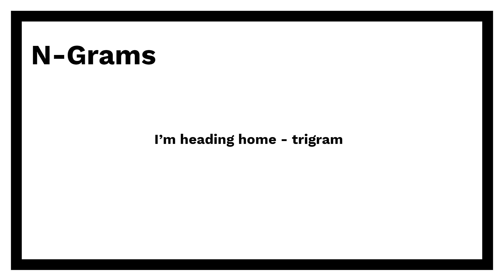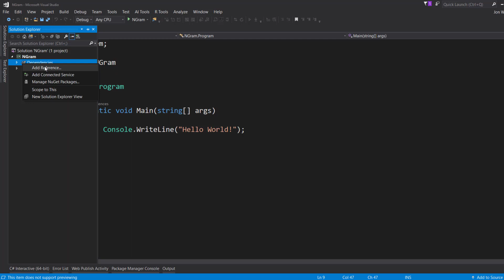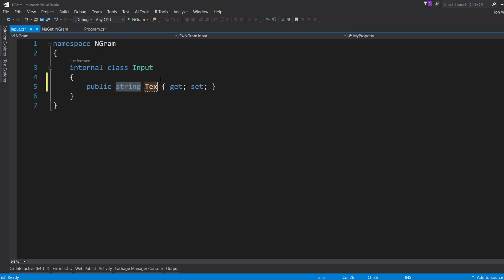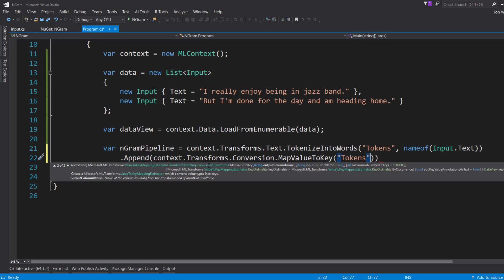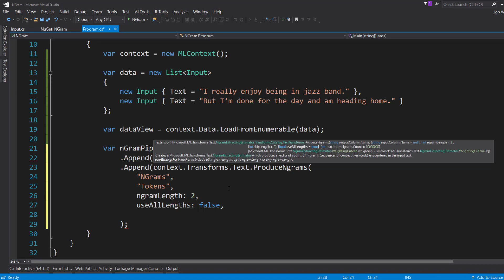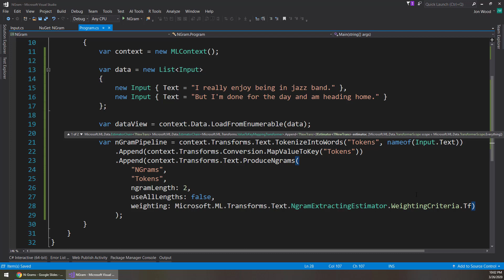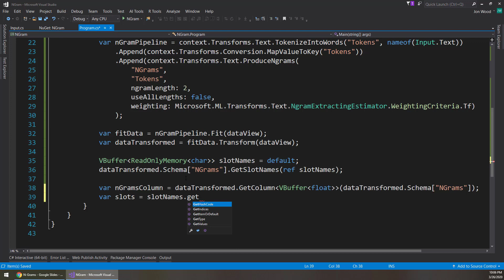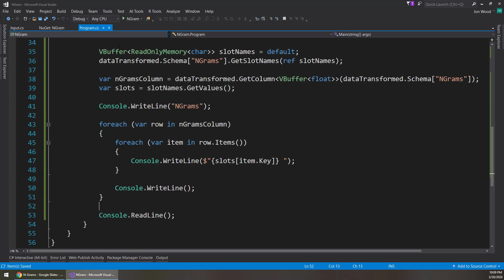Natural Language Processing in ML.NET: Producing N-Grams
How to produce n-grams from text data in ML.NET.